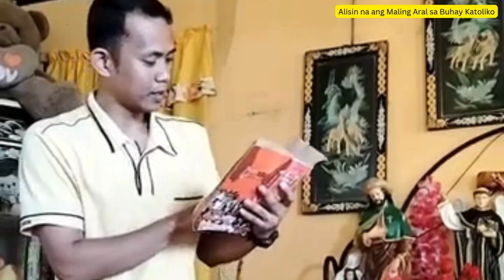Ang Katotohanan Tungkol sa Simbahang Katoliko: Alisin ang mga Maling ARAL!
Ang Katolikong Simbahan ay isang malawak at mayamang tradisyon na may malalim na kasaysayan at pananampalataya. Ngunit sa paglipas ng panahon, maraming maling aral ang nakapasok sa ating pag-unawa sa Katolikong pananampalataya. Sa video na ito, ating tutuklasin ang ilan sa mga karaniwang maling aral na dapat nating iwasan upang mas maunawaan ang tunay na kahulugan ng ating pananampalataya.